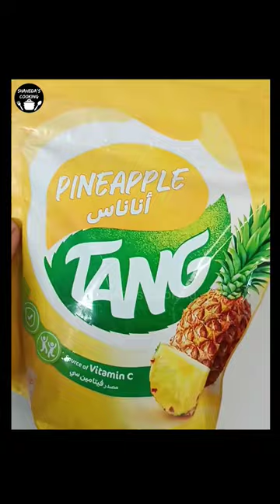How To Make Tang | youtube Tang Recipe | Tang juice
Hey Guys Is Video Mein Hum Aapse Share Kar Rahe Hain Pineapple Tang  Banane Ka Tarika. Video Ko End Tak Dekhiye Kyu Ke Video Ki End Mein Kuch Tip & Tricks Bhi Share Kiye Jate Hain.

Queries Solved:
1) how to make tang
2) tang kaise banaye
3) tang kaise banate hain
4) tang banane ka tarika
5) tang ki recipe
6) tang juice recipe
7) how to make pineapple tang
8) pineapple tang
9) pineapple flavour tang recipe
10) pineapple tang kaise banaye
11) pineapple tang kaise banate hain
12) pineapple tang recipe
13) tang juice

1.Some images & Videos shown in this video are originally copyrighted to owner , not mine. I only use it for educational and awareness purpose .
3.The music used in this video is non copyrighted and royalty to use. But Thanks to its owner who created it.